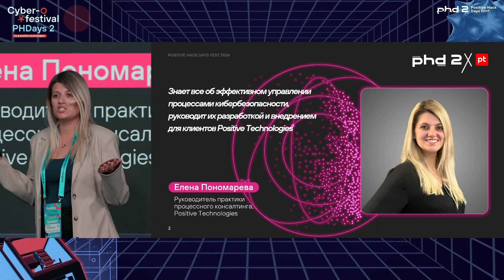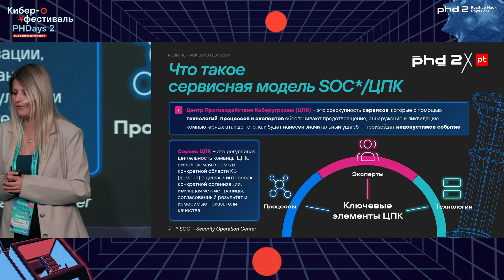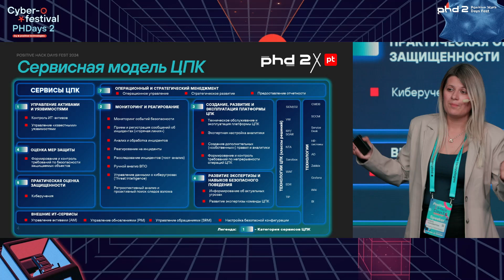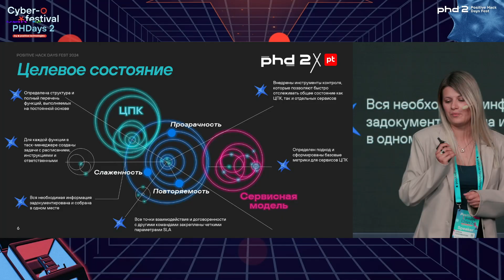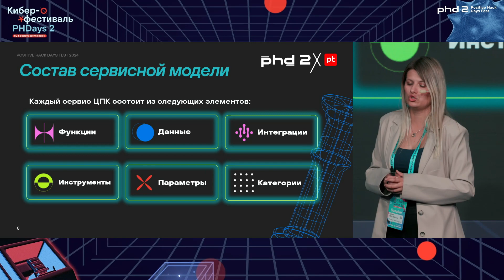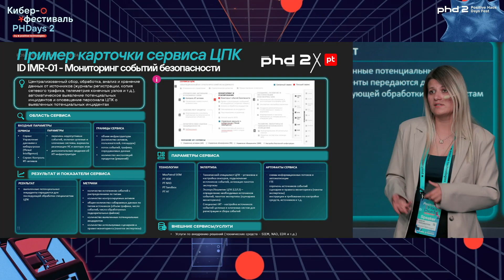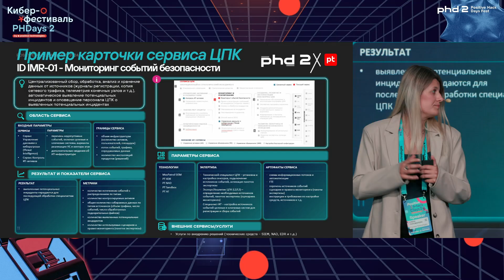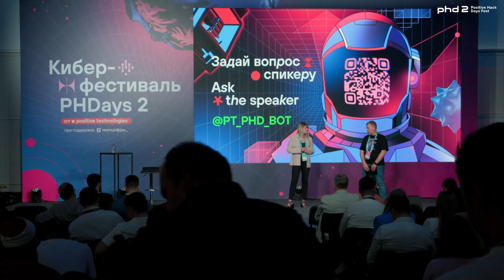Новый ITIL в мире SOC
Исторически в ИТ используется сервисный подход, который позволяет перевести диалог с бизнесом с уровня серверов и техники на уровень ценности, которая понятна и близка бизнесу. Возникает логичный вопрос, почему кибербезопасность ограниченно использует подобные практики?

Ответ на него мы с вами найдем в рамках питча о том, как кибербезу начать общаться с ИТ на языке ITIL. Поговорим об особенностях и преградах, которые не позволяют в чистом виде применять сервисный подход в кибербезопасности. Порассуждаем о практическом применении и подводных камнях. Определимся с минимальным набором сервисов, которые необходимы для того, чтобы SOC решал свою основную задачу — мог на практике отражать кибератаки и не позволял хакерам реализовывать недопустимые для компании события.

Елена Пономарева
Positive Technologies